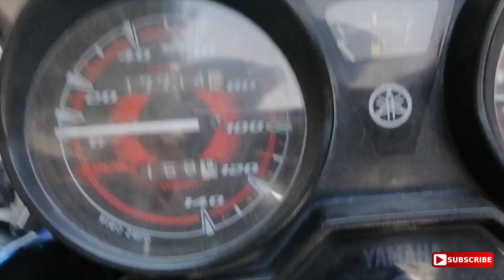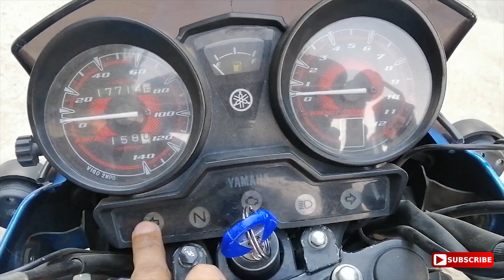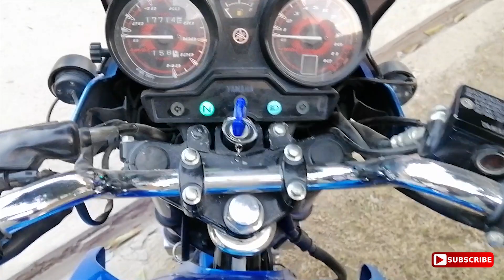Yamaha YBR 125 2018 | Reviews and specifications | Control functions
Urdu version of the review

Official In-depth Review Of Yamaha YBR125  Model 2018 by Rana Jawad Ahmad of Reviews Rating. This review covers Specifications (Interior & Exterior) Engine Specs, History.

Yamaha YBR 125 2019 full review and specifications
Engine Type                 4-Stroke, air cooled, SOHC
Displacement         124 cm3
Bore x Stroke         54.0 mmx54.0 mm
Compression Ratio 10.0:1
Starter System         Self Starter/Kick Starter
Transmission        Constant Mesh 5-Speed
Ignition System        12V DC – CDI
Front Brake               Single Disc Brake
Rear Brake               Drum Brake
Rear/Front Wheel      Cast Wheel
Headlight              12 V 35W x 35W
Bulb Type               Halogen Bulb
Front Suspension      Telescopic, Coil Spring, Oil Damper
Rear Suspension       Swing-arm, Coil Spring, Oil Damper
Tire Front                2.75 – 18 42P
Tire Rear               90/90 – 18 51S

Best review ReviewsRating most informative.